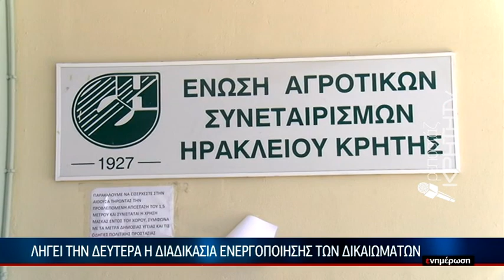Νωρίτερα φέτος τα χρήματα της α δόσης των αγροτικών ενισχύσεων